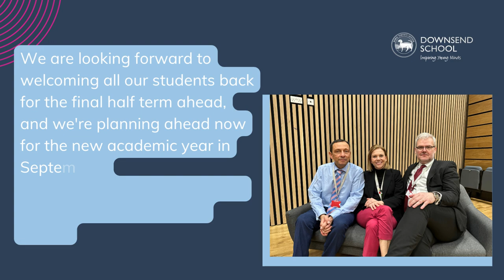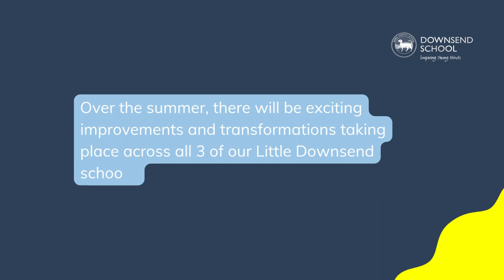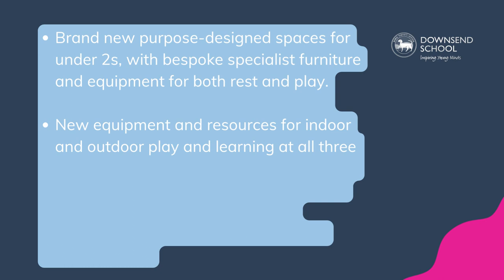Downsend - Summer 2023 Plans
At Downsend we aim to stimulate creativity, inspire a global perspective, build digital mastery, and above all to shape incredible people who have the emotional intelligence, confidence, knowledge, and skills to make a positive impact on our world. We are committed to providing the best possible learning environments at our schools for all age groups to allow them to be curious, explore, learn, grow and thrive - from our littlest learners at nursery, right through to GCSE students in our Senior School. So we're incredibly excited to be investing further in all our schools this summer, with a number of brilliant facility improvements, designed to do just that.

Our new Senior School teaching building is well underway and will provide our older students with further modern resources and infrastructure. From smart boards to ergonomic furniture, every detail has been considered to create the very best learning environment for our students.

And there are exciting changes afoot at our Little Downsend schools as well. Our Ashtead site will be welcoming babies in our brand new nursery for children aged 0-2 from September. and at all three of our Little Downsend schools, all indoor and outdoor facilities will be refreshed and upgraded before the new school year. We believe in the importance of outdoor play and its role in a child's wellbeing and development. The improvements will ensure all our schools have safe, spacious and engaging outdoor areas, complete with playgrounds and green spaces, where our students can learn, play, and connect with nature.

We're excited for the final Summer half term ahead, and even more excited for the new academic year to begin and for our students old and new to experience these incredible enhancements firsthand.